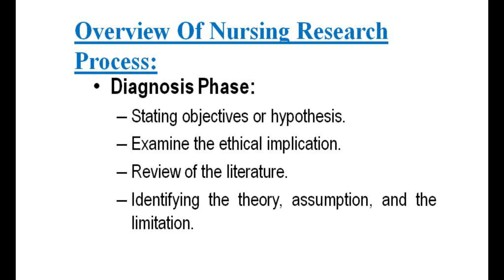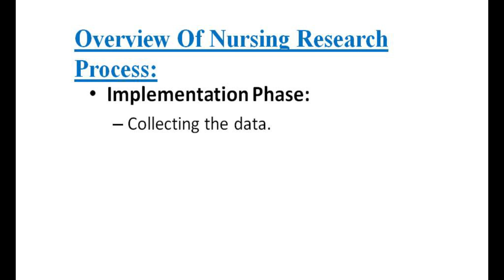Notes II Overview Of Nursing Research Process II B Sc Nursing 3rd Year II Nursing Research II